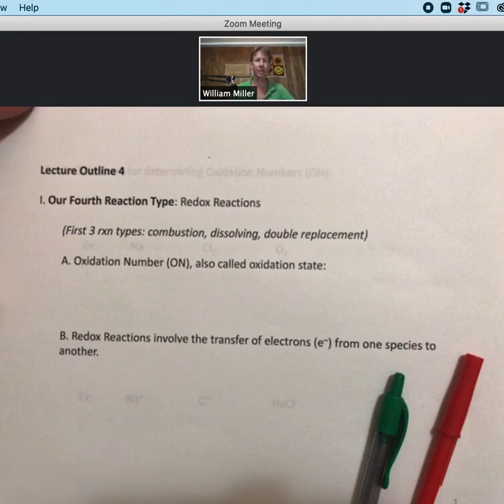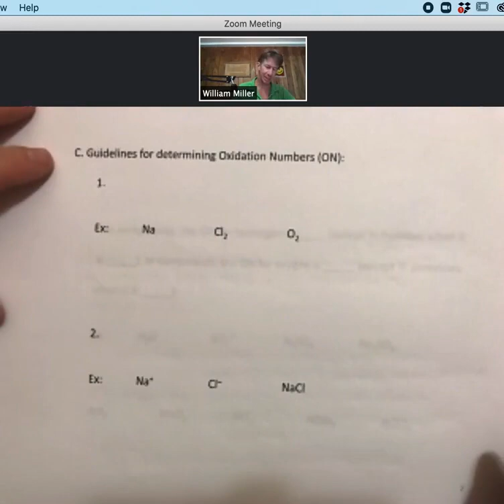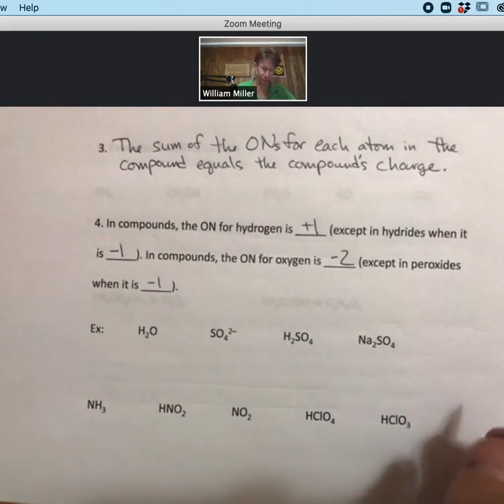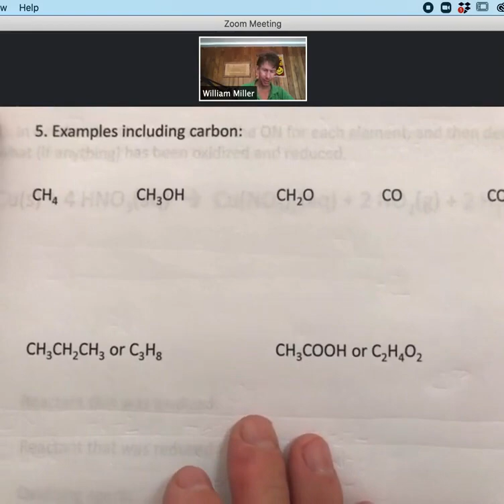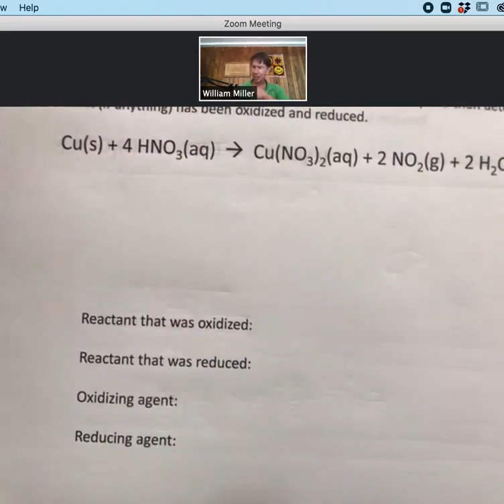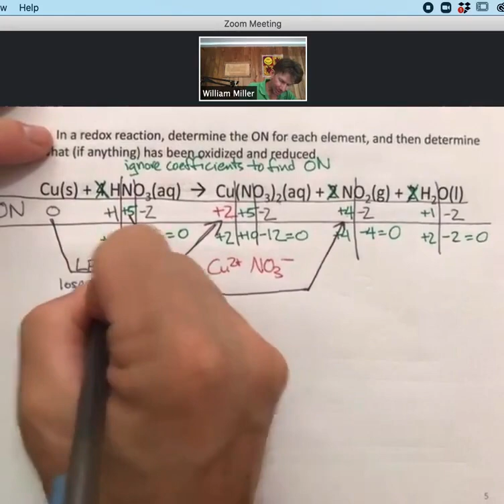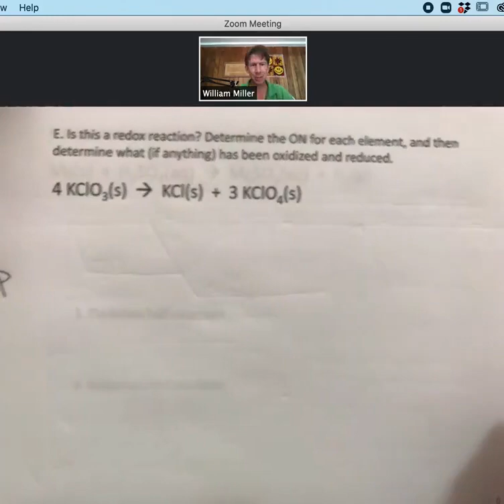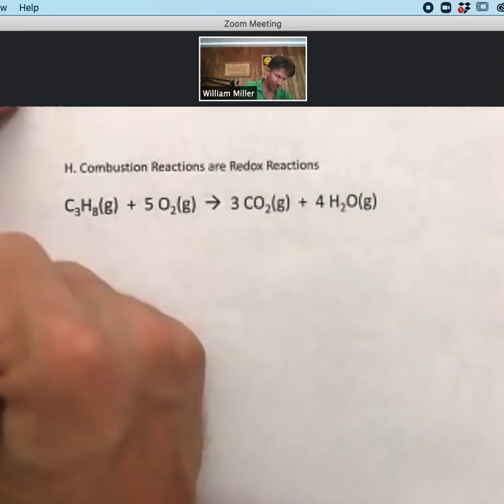Lecture Outline 4 Part 1 ONs